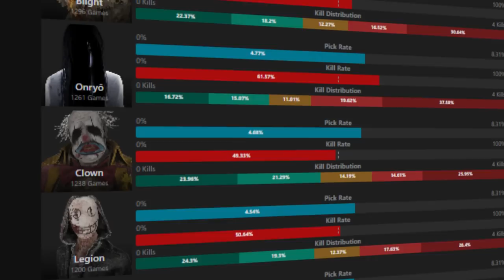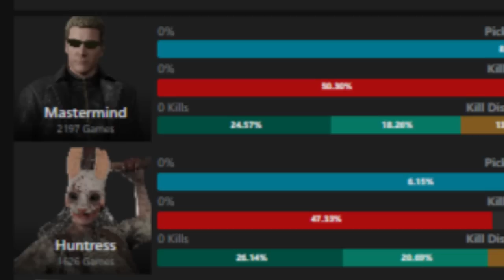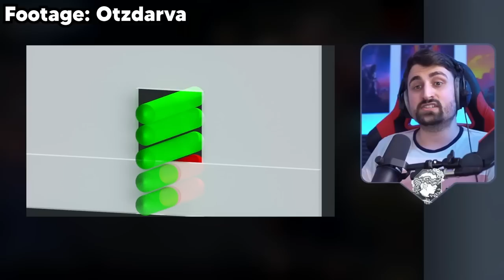Por que TODO mundo AMA o NEMESIS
Bem, eu não sei você mas eu não amo tanto ele, por isso eu quero entender esse amor por ele KK